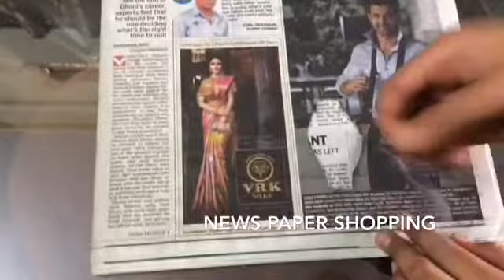Kids Magics 4